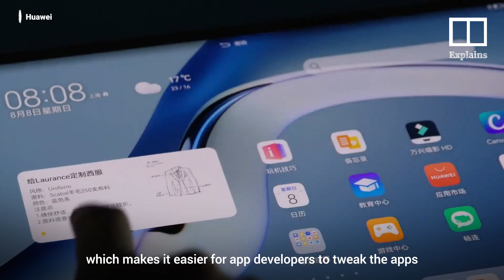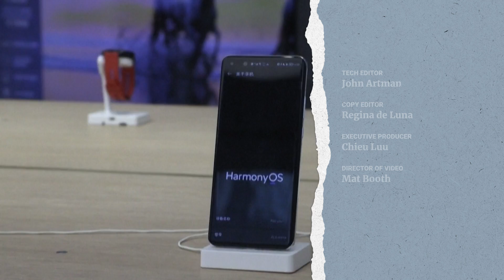Can Huawei's Harmony OS for smartphones compete with Google's Android and Apple's iOS?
Chinese smartphone maker Huawei has released its very own operating system, Harmony OS, which can be installed across an array of devices, and work as an alternative to Google's Android OS. Huawei started hyping the new system for its smartphones after losing access to Google services on the official version of Android for its new devices sold outside China, following a US ban. Huawei says Harmony OS is more versatile than the market OS leaders, Android and Apple's iOS, and created a conversion toolkit to make it easier for app developers to tweak Android apps to work on Harmony. But it faces an uphill battle to gain global market share in the OS market.